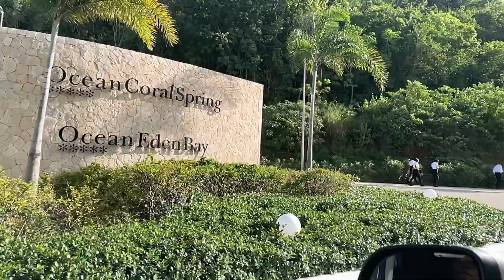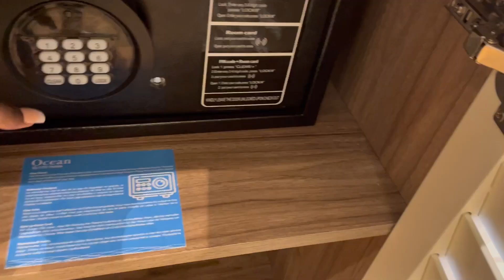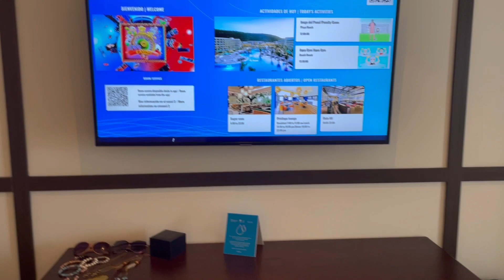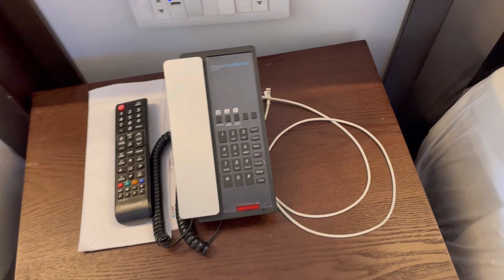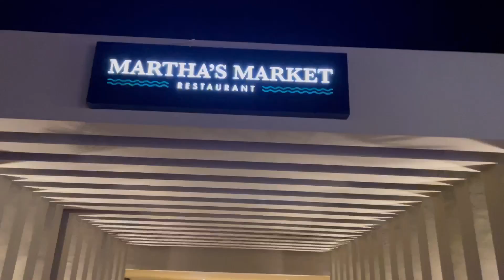Ocean Coral Spring Jamaica Vlog | Full Room Tour, Food, Entertainment & Review!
Hey guys, welcome back to another video! So for my last birthday, I went to Ocean Coral Spring Hotel and vlogged for y'all but didn't post it for some reason. So let's do a throwback! I hope you enjoy the video and let me know if I should do more vlogs.

Thank you for the continuous support. I love each and every one of you. Also, turn on your post notifications to get notified as soon as I drop a video!

Musician: Jeff Kaale

Musician: @iksonmusic
Timestamps

0:00 - Intro
2:24 - Room Tour
9:00 - Dinner
10:43 - Entertainment
11:01 - Next Day (Breakfast + Gym)
14:30 - Random clip of me hyping up myself😂
15:42 - Foam Party (Saw Shebada)
18:28 - Last Day (Hotel Review, Outro)

ocean coral spring review, ocean coral spring Jamaica, ocean coral spring hotel Jamaica